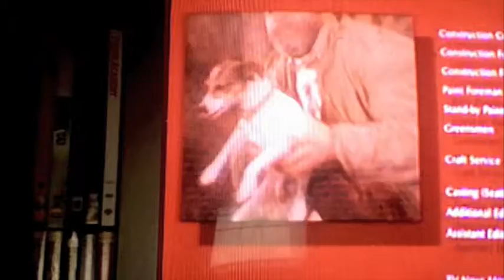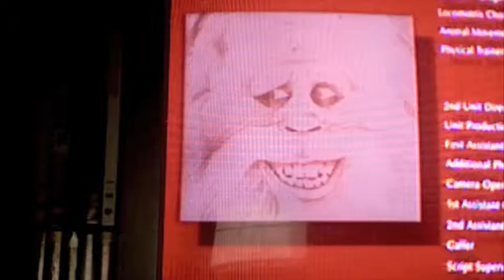Copy of AHA takes on Harry And The Hendersons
this is just clear evidence of what goes through one mans head

that man is

The Flash